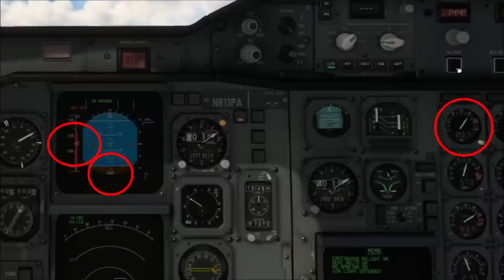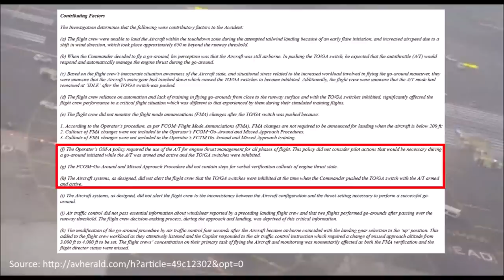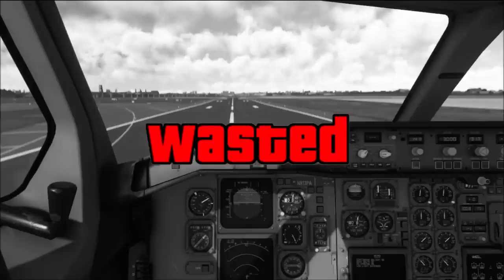How Automation Almost Killed Me - An MSFS Case Study | Real Airline Pilot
So I flew along, expecting nothing, and happened to have my camera with me. And all of the sudden I find myself in a dire situation.
Let's analyse what happened and what lessons we can learn from it.

Tools and addons used in this video:
iniBuilds A310
Streamlabs Desktop

My system specs:
Intel i9-9900k@5,2GHz
RTX3080Ti
32GB RAM

My hardware:
Thrustmaster Boeing Yoke and Throttle